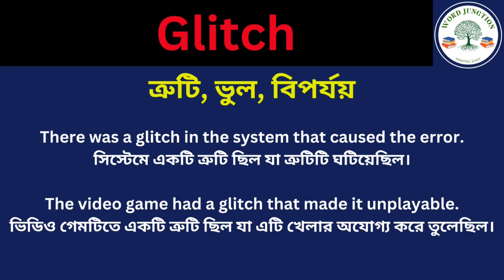Glitch Meaning in Bengali/Glitch Mane Ki, Glitch Explain in Bengali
Hi Friend this Video is about Glitch Meaning in Bengali/Glitch Mane Ki
Glitch Explain in Bengali